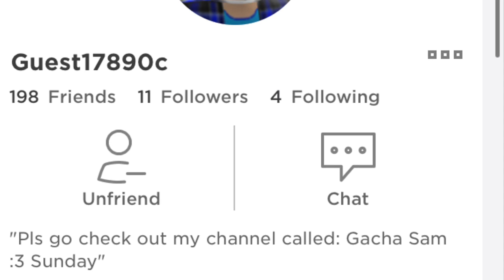My Movie 30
It’s really hard to play on roblox with this thang in the way🙁